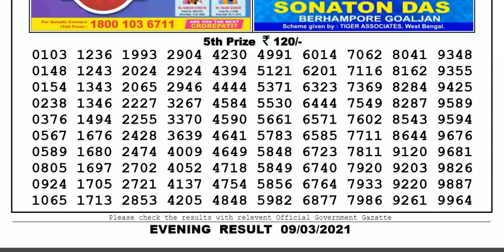Nagaland Lottery Sambad Result | Dear Lottery